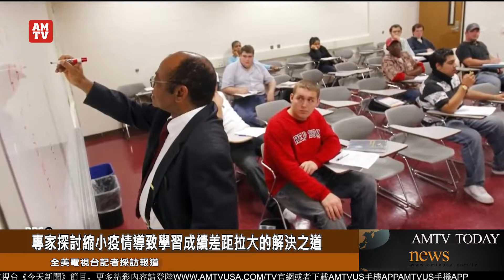專家探討縮小疫情導致學習成績差距拉大的解決之道【AMTV】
3月18日，少数族裔媒体服务机构EMS召开网络会议，就疫情导致学生的学习成绩差距进一步拉大，我们如何才让学生迎头赶上，这一话题进行讨论。与会专家建议学区善用政府拨款，成立各项学习项目，以缩小学习上差距。同时，学校在教学方法上要改变以往的做法，学区在获得了联邦、州拨款，可以创建学生真正感兴趣的各种学习项目，更有效与学生和家长合作，弥补学生因远程教育出现的学习差距。

专家在研讨会上指出，在疫情中实施远程教育，学生在阅读与数学等学科拉大距离，甚至没有完成学业。因此，专家提出从三个主要方面弥补。比如有目标强化补习，扩大学习时间，创建强大牢固关系。加州教育政策分析组织高级政策研究员和社区学校学习交换组织主管Hayin Kimner表示，社区学校是弥补学生阅读、数学等学科差距的有效方法。社区学校有社区优势资源和有力关系，可以与学区全面合作。同时，学区应充分利用联邦、州府的教育资金拨款，设立更多适合学生需要的新项目，并加强与社区学校合作，多管齐下，群策群力，以实现缩小学生因疫情导致的学习成绩差距的目标。全美电视台记者洛杉矶采访报道！